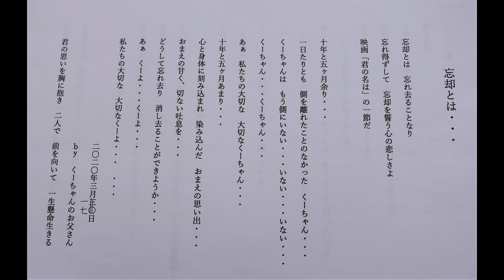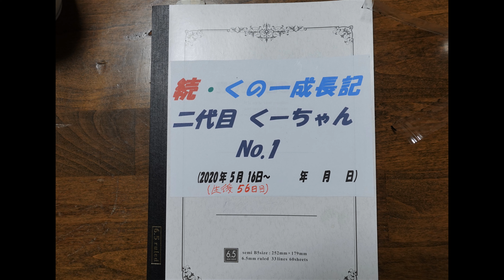復活への道 2020 5 16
3月11日～まさかのくーちゃんの逝去に涙すること3ヶ月余り・・・
くーちゃんは、遠く、愛知県豊橋市で復活してくれました！
くーちゃんのお父さんとお母さんは、初代くーちゃんを思い起こしては一日中涙にくれていたのですが、二代目に生れ変わりフードを美味しそうに食べ、部屋中を走り回り、夜はベッドで｀川の字｀で寝てくれる二代目に涙しています！